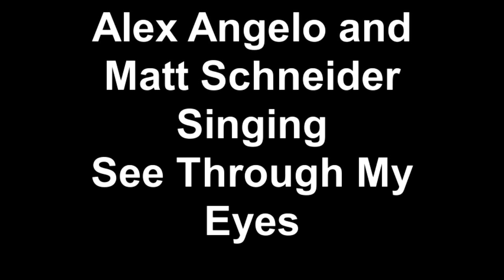Alex Angelo and Matt Schneider Singing See Through My Eyes